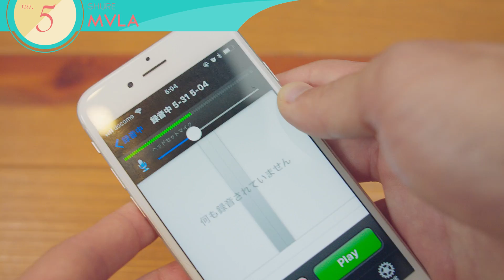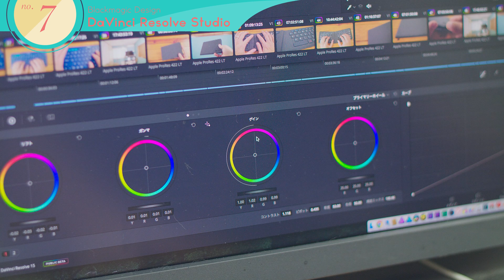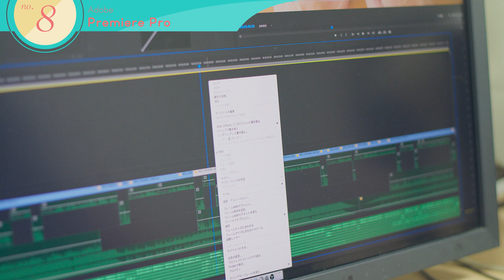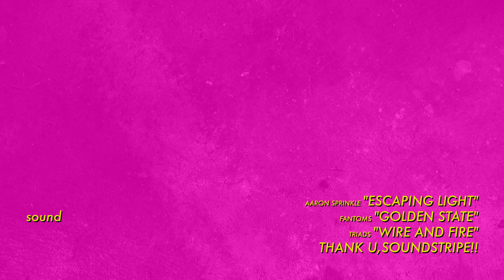【機材紹介】撮影機材・動画編集ソフトに関する映像制作環境の紹介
オーミネの現在使用している機材と使用している動画編集アプリなんかをご紹介。カメラにレンズに三脚に・・・現在YouTubeで動画を配信している方もそうでない方も、これを観れば自分の必要とする機材が何なのかを知ることが出来るかもしれません。

・Blackmagic Design URSA Mini 4.6K
・Edelkrone WING

■ 使用楽曲
AARON SPRINKLE "ESCAPING LIGHT"

■映像製作の話題を中心に、After EffectsやPremiere、カメラやMacやWindows、そして時々チュートリアルやハードウェアのレビューなんかをしています。